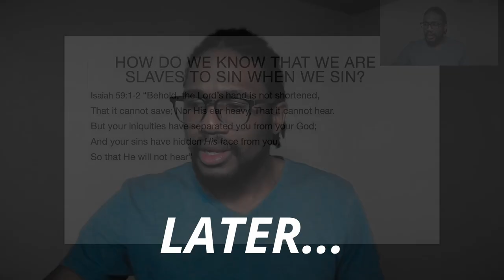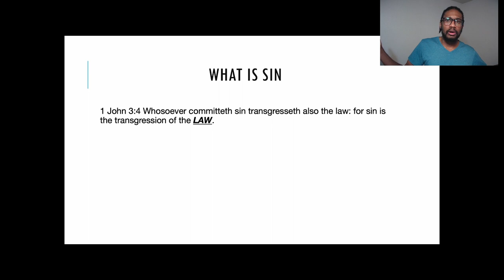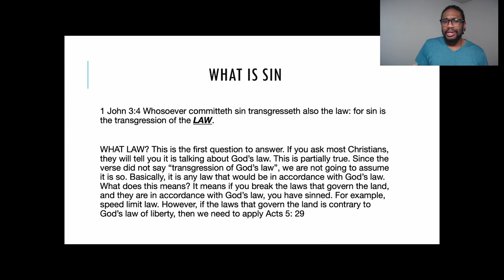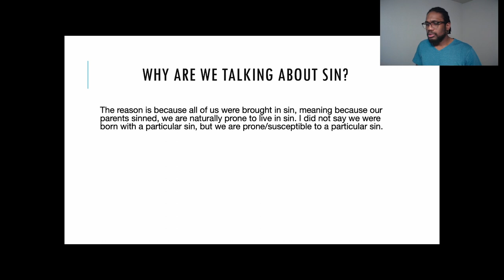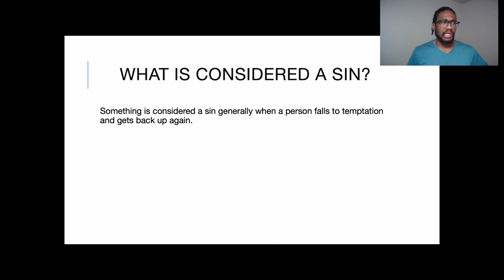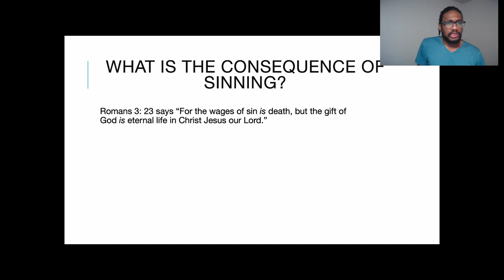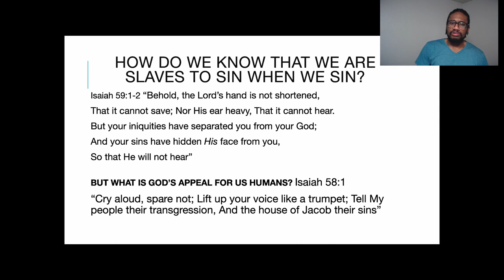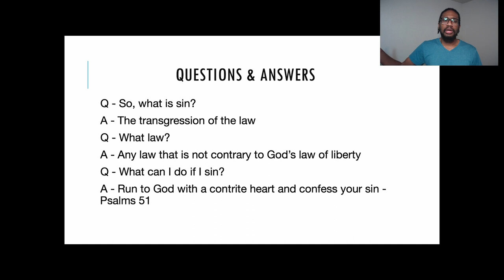What Is Sin??? What Should We Do if We Sin? @theopenveiltv